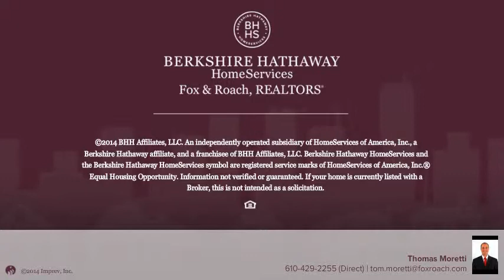331 SPRING HOUSE LN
Thomas Moretti Berkshire Hathway HomeServices, Fox & Roach - West Chester
4 beds 2.2 baths